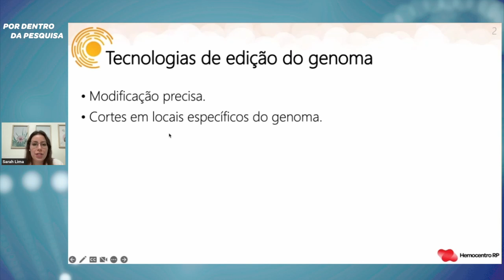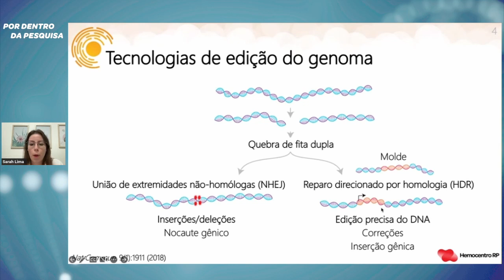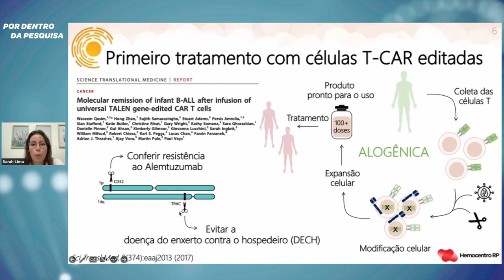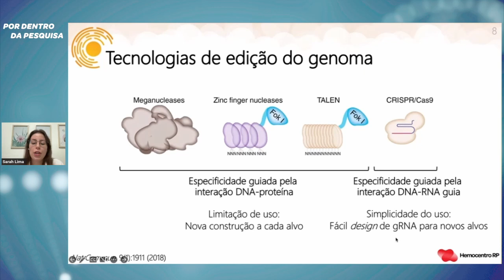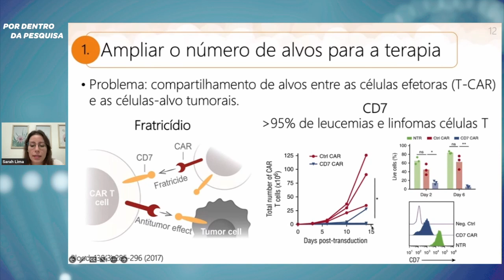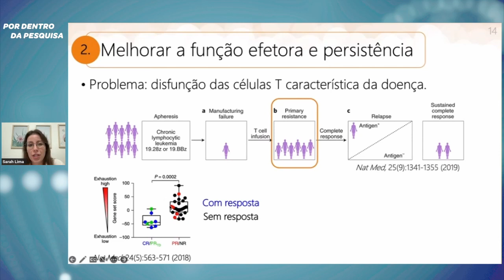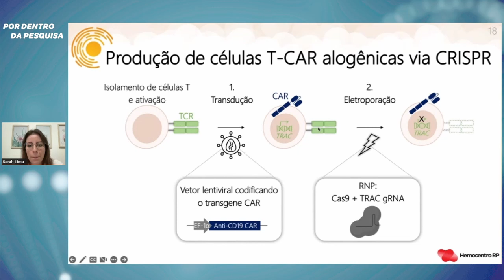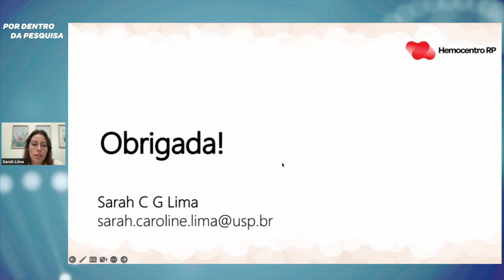Por dentro da Pesquisa 2023 - "Tecnologias de edição do genoma"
A série Por dentro da Pesquisa retoma as atividades com a palestra “Tecnologias de edição do genoma aplicadas a terapia com células T-CAR”, ministrada pela pesquisadora Sarah Caroline Gomes de Lima.

Essas inovações correspondem a um grupo de métodos que permitem a modificação do DNA de forma precisa, com cortes (remoção, adição e substituições) em locais específicos do genoma. Na apresentação quatro ferramentas foram destacadas: Meganucleases, Zinc finger nucleases, TALEN e CRISPR/Cas9.

A palestrante é mestranda pelo programa de pós-graduação em Oncologia Clínica, Células-Tronco e Terapia Celular da Faculdade de Medicina de Ribeirão Preto (FMRP-USP) e integra o Laboratório de Transferência Gênica do Hemocentro de Ribeirão Preto / CTC-USP, onde é orientada pelo Dr. Lucas Eduardo Botelho de Souza.

A bióloga foi premiada com o “Melhor Trabalho de Transplante de Medula Óssea e Terapia Celular”, no último Congresso Brasileiro de Hematologia, Hemoterapia e Terapia Celular (HEMO 2022). Os cientistas estabeleceram uma metodologia de produção simplificada e rápida para a geração de células CAR-T, de doadores saudáveis, que pode beneficiar pacientes no tratamento do câncer.

Fique atento às novas edições do Por dentro da Pesquisa! Os vídeos são publicados quinzenalmente, às sextas-feiras, nas mídias sociais do CTC-USP e no canal do YouTube do Hemocentro RP.